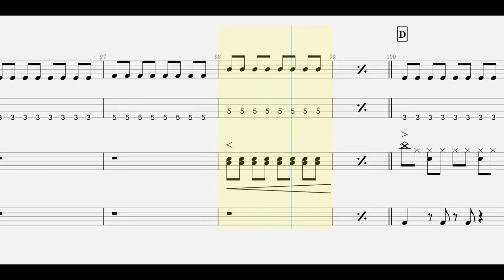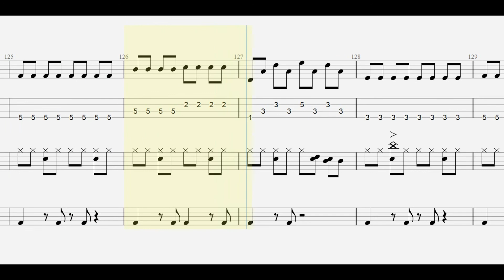ZARD. もう少しあと少し・・・ bass / drum